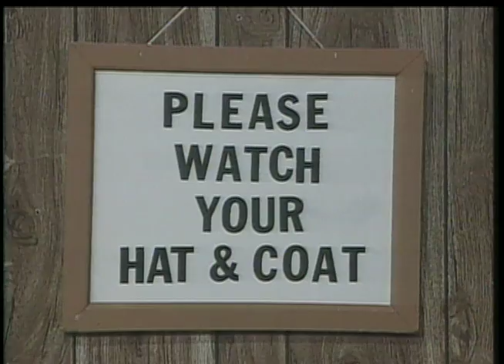Big Chuck and LIl John: Please Watch your Hat and Coat